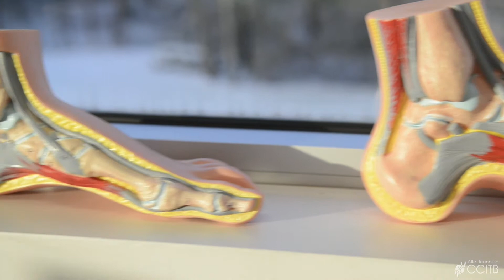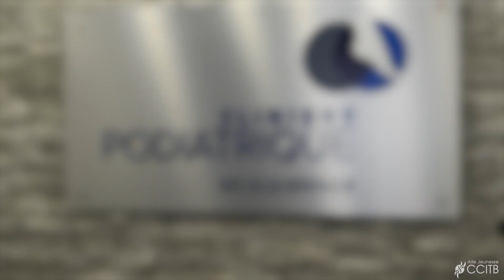Affaire d'entrepreneurs Clinique podiatrique de Blainville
La Clinique podiatrique de Blainville, met le client au cœur de l’entreprise. Selon Alexandre Morel, il est important de vulgariser le jargon médical pour favoriser la compréhension des patients.

Découvrez pourquoi en visionnant cette capsule présentée par l’Aile jeunesse!

Merci à notre partenaire et co-animateur : la Caisse Desjardins de l'Envolée et la Caisse Desjardins Thérèse-De Blainville.

Ce projet est réalisé dans le cadre du projet Affaire d'entrepreneurs et rendu possible grâce à la contribution financière de l'Office québécois de la langue française.

Visitez le portail Web pour des outils propres à la bonne utilisation du français en entreprise